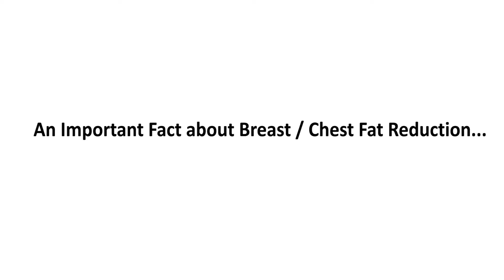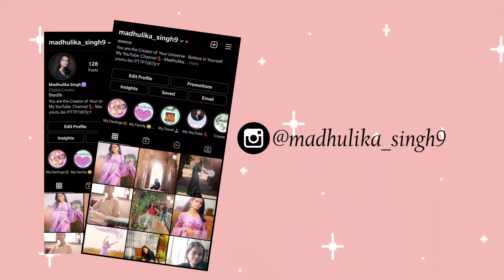9 Effective Exercises for Breast Fat | How to Reduce Breast Fat | Reduce Breast Fat at Home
Let’s Connect -

Health & Groceries -
Apple Cider Vinegar
Whole Wheat Pasta
Whole Wheat Pasta
Rolled Oats

Fitness Products -
Yoga Mat
Toning Tube

- For Healthy Glowing Skin
From Where I Leared In-Depth Photography / Art

Camera Equipments -
Canon 200D
Prime Lens
Wide Angel Lens
Rode Mic
Ring Light
Mobile Phone
Hard Drive
Memory Cards - 64 GB
- 32 GB
M Port

My Cutlery -
Oil Bottle
Brush for Greasing
Glass for Smoothies
Knife Set
Milk Bottle
Glass Storage Jars

About Me - I am a Person who has Experienced both good & bad throughtout my weight Loss journey which started  from 2nd January 2020 so here I share everything that I have experienced, I Share both before and after  experiences of my Health & Fitness Transformation. I am not a Fitness Trainer\Nutritionist but my Journey + Experiences can help you to Love yourself  for a better Mental & Physical Health day by day along with  Strong, Positive and Healthy Mindset . So before sharing anything whether it’s  about Diet or Exercise I first do my research then practice that Diet/Exercise to understand it’s effects then  finally I share my experience to you all . I have Evolved and I am Evolving through my journey from FAT to FIT with PCOD. My Aim is to touch your life with Lots of Positivity & Self–Motivation.

Madhulika 💖 …